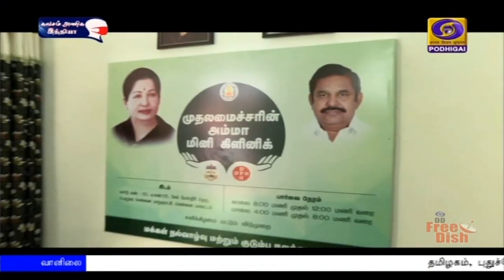மினி கிளினிக்குகள் திட்டம்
தமிழகத்தில் இரண்டாயிரம் மினி கிளினிக்குகள் திட்டம் -  முதலமைச்சர் எடப்பாடி பழனிசாமி சென்னையில் தொடங்கி வைத்தார்